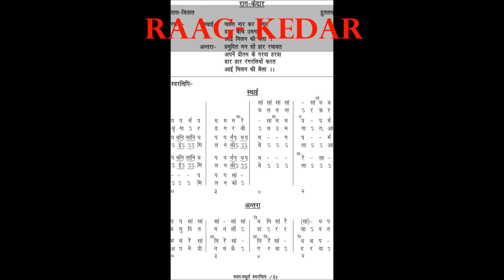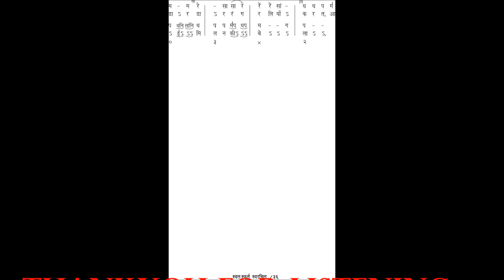22. Raag Kedar (Pg no. 37 & 38) by Pt. Devashish Dey (Shilpayan The Music Hub)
(द्रुतलय त्रिताल)

स्थाई- चलत नार कर श्रृंगार
         डगर बीच उमगात
         आई मिलन की बेला ।

अन्तरा- प्रमुदित मन सों हार रचावत
           अपने प्रीतम के गरवा हरवा
           डार डार रंगरलियाँ करत